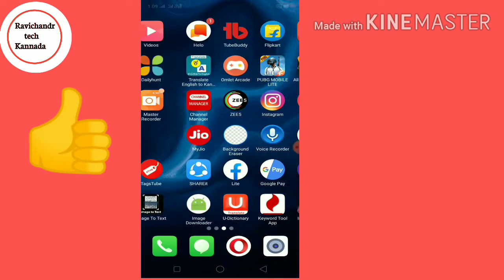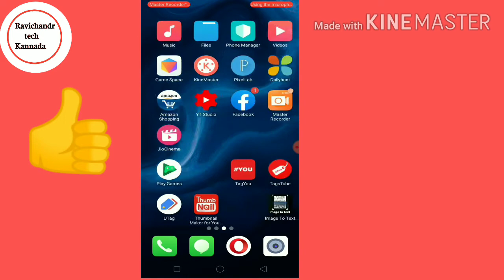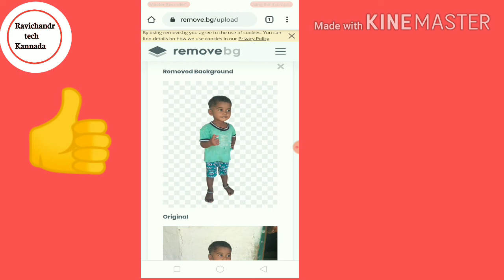1 second ನಲ್ಲಿ ನಿಮ್ಮ ಫೋಟೋ ಬ್ಯಾಗ್ರೌಂಡ್ ರಿಮೂವ್ ಮಾಡಿ ll .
ನಿಮ್ಮ ಫೋಟೋ ಶೂಟ್ ಮಾಡಿದ ಫೋಟೋವನ್ನು ಕನ್ನಡ ವಿಡಿಯೋದಲ್ಲಿ ಸಂಪೂರ್ಣ ಮಾಹಿತಿ ಕೊಡಲಾಗಿದೆ ಈ ವಿಡಿಯೋವನ್ನು ತಪ್ಪದೇ ನೋಡಿ ಹಾಗೆ ಇಷ್ಟವಾದರೆ ಲೈಕ್ ಮಾಡಿ    Hi tech Kannada video

🙏 ಅಪ್ಲಿಕೇಶನ್ ರಿವ್ಯೂ

🙏 ಟೆಕ್ನಾಲಜಿ ವಿಡಿಯೋಗಳು

🙏 Like ಮಾಡಿ

🙏 ಶೇರ್ ಮಾಡಿ

photo background remover software
photo background remover apk
photo background remove online hd
photo background remover software for pc